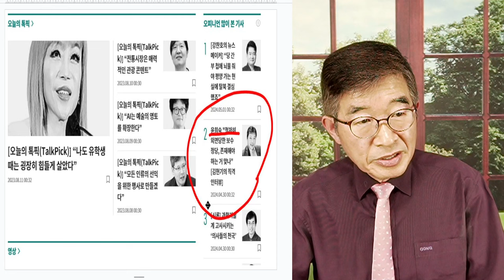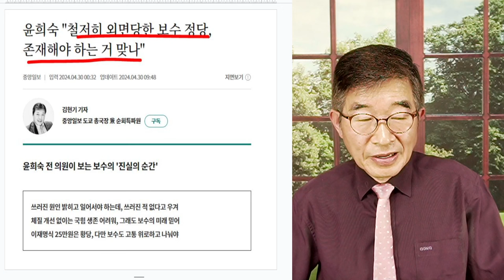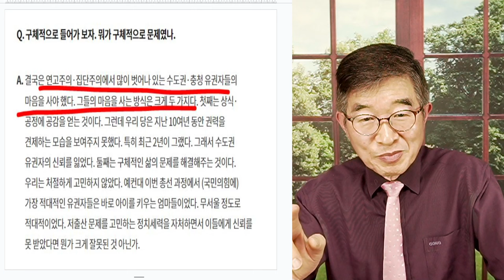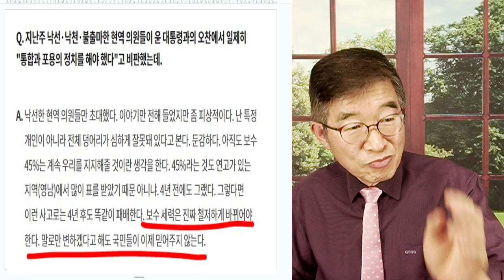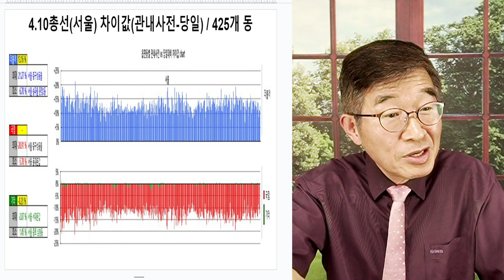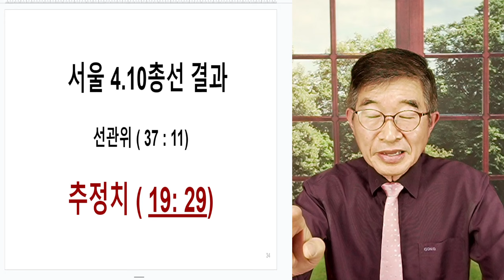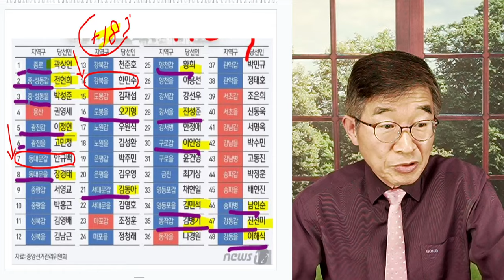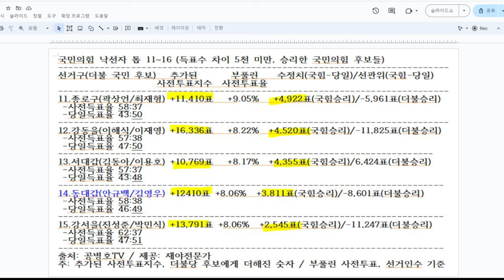윤희숙, 닥치고 은폐 / 콜롬비아대 경제학박사, 면 얼굴 / 당신이 당선자인지, 세상 사람들이 아는데 / 경제학박사님에겐 보이지 않는 모양 / 징글징글한 세상 [공병호TV]